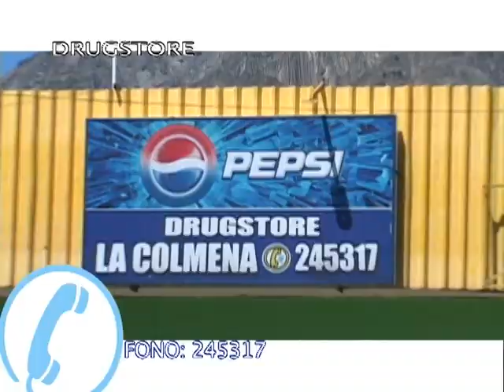Final Nacional Zona Sur 2011: San Juan Coyhaique vs Jose Miguel Carrera Purranque Parte 3/4